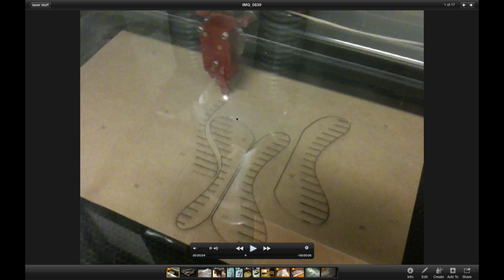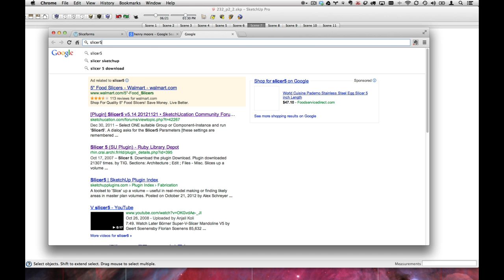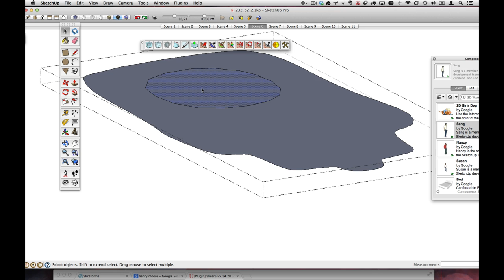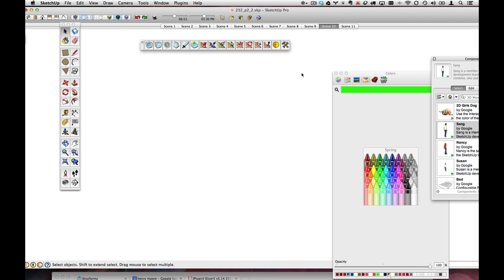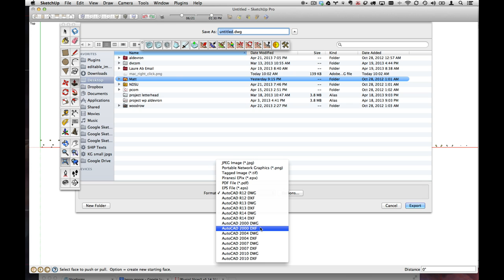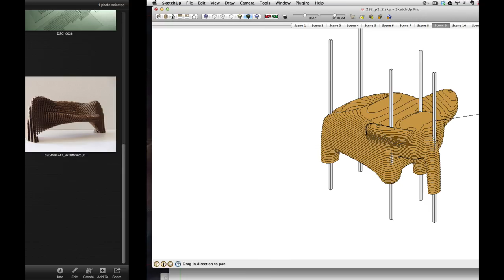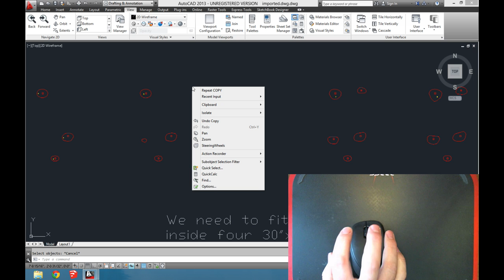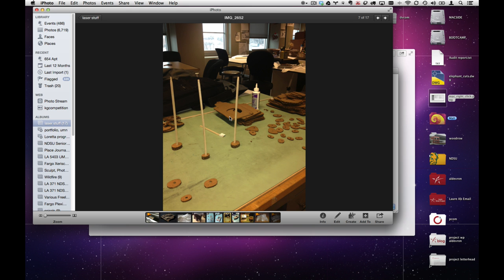SketchUp to AutoCAD to Laser Cutter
Lets create something in SketchUp that will eventually be cut out of a laser cutter.  There is a process that I like to use that not only makes the process easy but makes it fun and rewarding.  You need to think about material, scale, proportion, and detail.  There are many ways to do this, but I like to create something in SketchUp, deconstruct it, export to AutoCAD, prepare it, cut it, and finally assemble it.  My process is largely manual but there are many plugins to facilitate similar processes (like using TIG's awesome Slicer plugin for SketchUp).  This was prepared for a class I teach at NDSU, but you don't need to be one of my students to bug me for clarification.